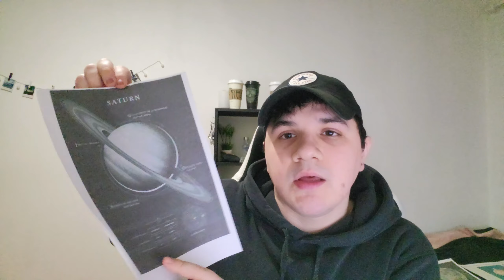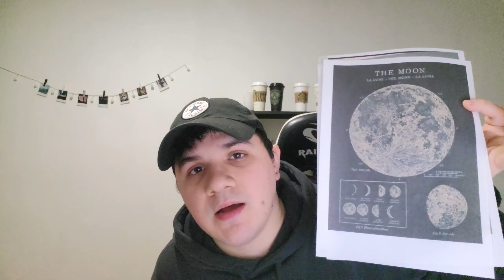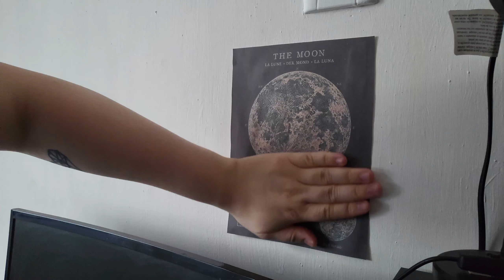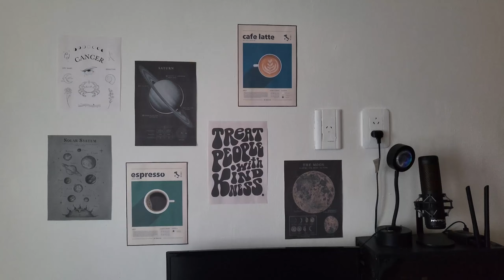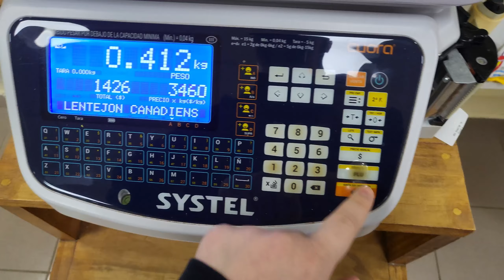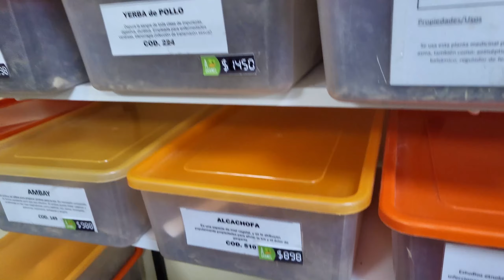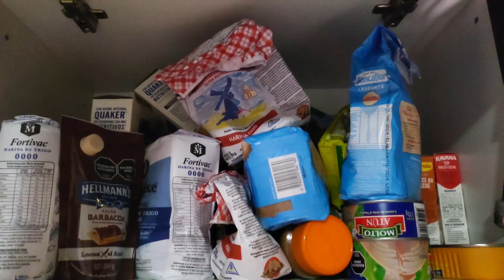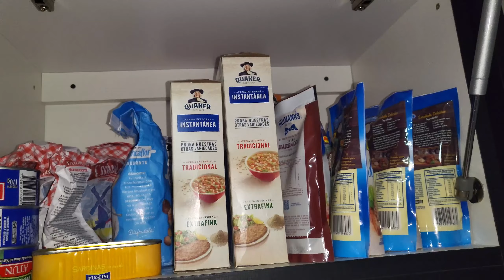Compras en la dietetica, limpio la alacena y decorando cuarto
si te gustaria apoyarme con el proyecto de cocina:

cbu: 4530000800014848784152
alias: apoyoafersuarez

Preguntas:

¿Donde vivo? Tierra Del Fuego
¿Edad? 24
¿Con qué edito mis videos? Capcut PC
¿Con qué grabo mis videos? Celular, Samsung Z flip 3